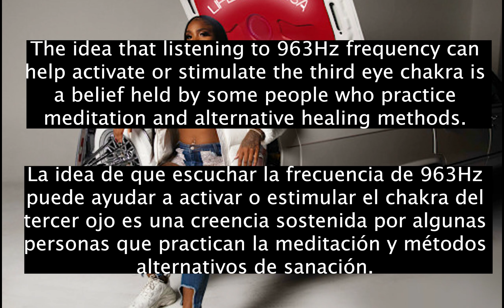[963hz] Sally Sossa - A Letter To The Streets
963 Hz Solfeggio Frequency is associated with awakening intuition and activating Pineal Gland and also called Pure Miracle Tones.It awakens our crown chakra (Sahasrara) and raises the positive energy and vibrations and helps us to connect to our very source. We are made of vibration and energy.